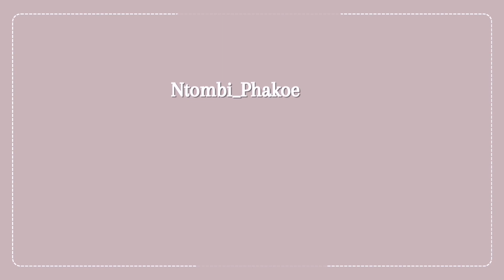First YouTube Voiceover Video | Pool party vlog & more | Spend a Day with me.